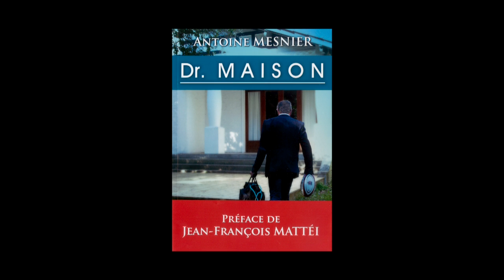Antoine Mesnier - Docteur Maison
Antoine Mesnier vous présente son ouvrage "Docteur Maison" aux éditions Vents salés. Préface du philosophe Jean-François Mattéi.